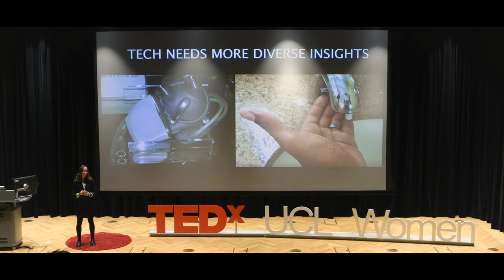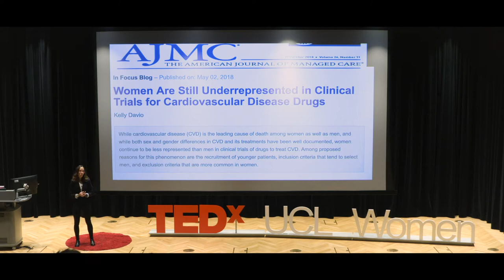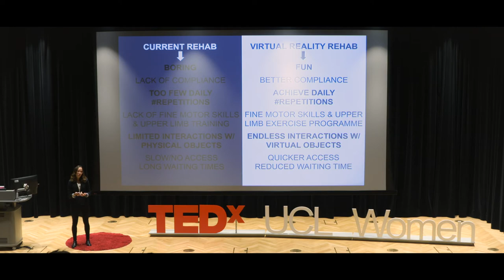Innovation Impacting Society - A Collective Effort | Dr Isabel Van De Keere | TEDxUCLWomen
Dr Isabel Van De Keere is the Founder and CEO of Immersive Rehab, a healthtech startup which uses immersive artificial intelligence to help patient recovery. Isabel’s talk explores how technological innovation impacts society as a collective. Perhaps more importantly, Isabel invites us to see how failing to ensure that underrepresented groups are involved in the creation of new technology and healthcare developments is an injustice.

Isabel places her own perspective in the context of clinical trials around heart disease in the 1990’s and in the recent development of menstruation applications. She asks us to question how innovation can beneficially impact society if we are not fully represented in the process of creating and testing new technology?

@ScienceRoadie Dr Isabel Van De Keere is the Founder & CEO of Immersive Rehab, a Virtual Reality digital health startup that focuses on the creation and development of physical & neuro-rehabilitation programmes in Virtual Reality that improve patient recovery. The goal is to increase the effectiveness of physical & neuro-rehabilitation, to reduce referral times­, to make rehab fun and engaging­, and to have a better patient outcome. Following a long physical rehab period Isabel went through herself due to a work accident, she decided to start Immersive Rehab in September 2016.

With a background in Electro-Mechanical Engineering and as a Doctor in Biomedical Engineering, Isabel is passionate about healthcare technologies, digital health, immersive technologies (VR/AR) and its applications in healthcare, using tech for good, social entrepreneurship, and promoting women in tech. This talk was given at a TEDx event using the TED conference format but independently organized by a local community.